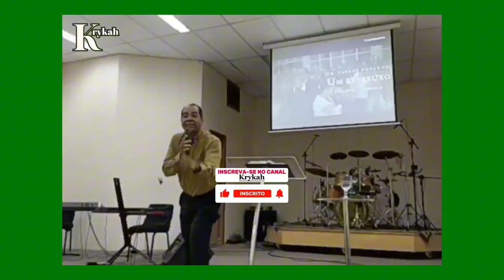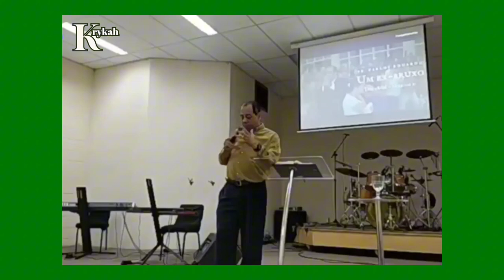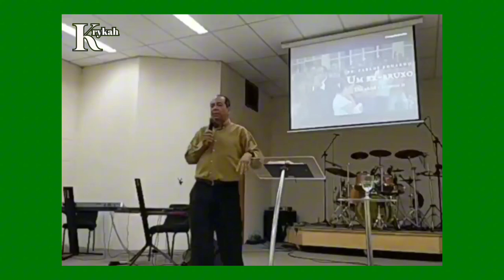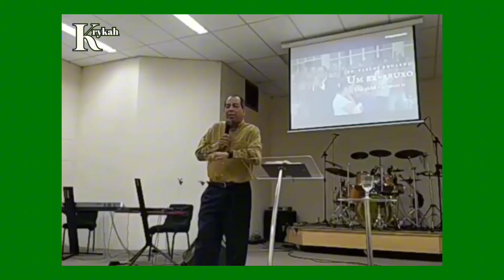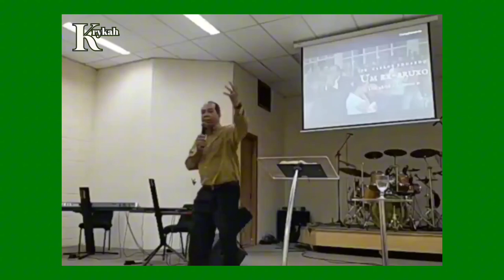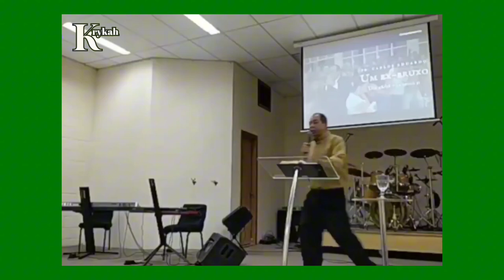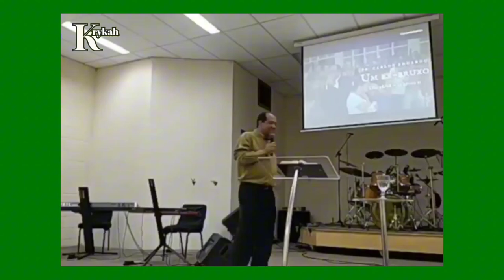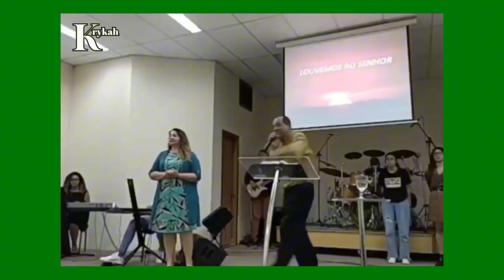TESTEMUNHO I EX BRUXO KADU DA REDE GLOBO I PR. CARLOS